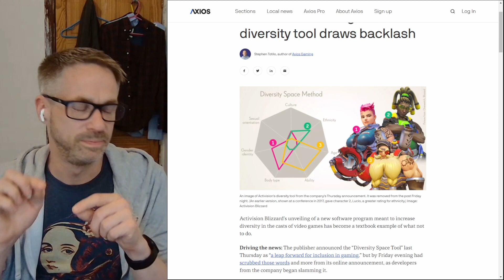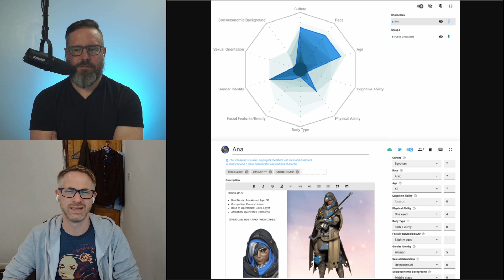Activision Blizzard Diversity Efforts Miss the Mark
Follow @PrivSecNews on Twitter